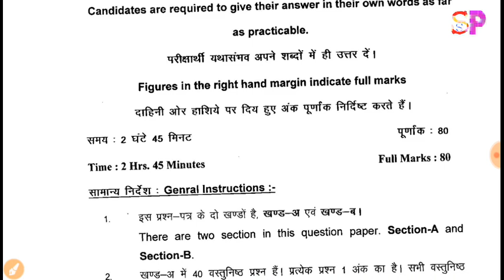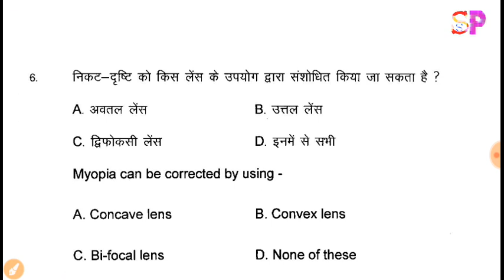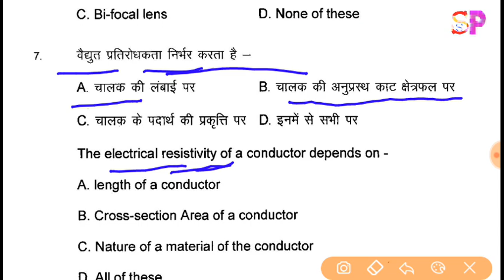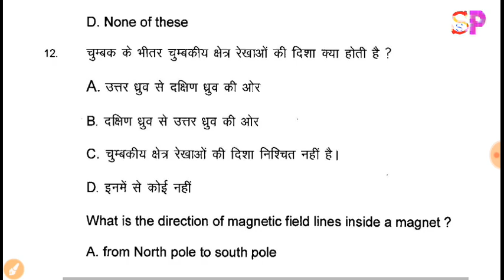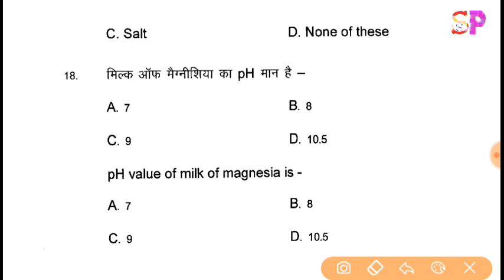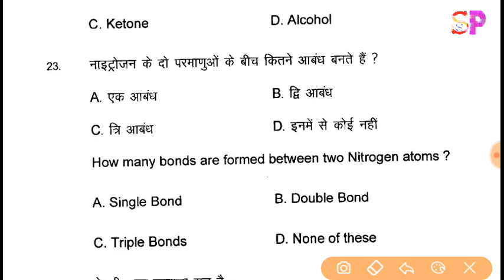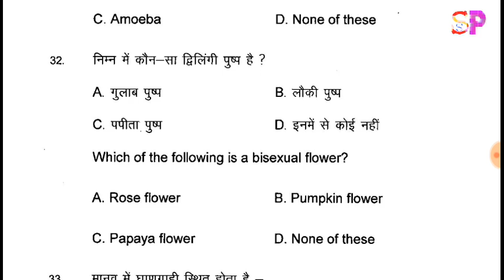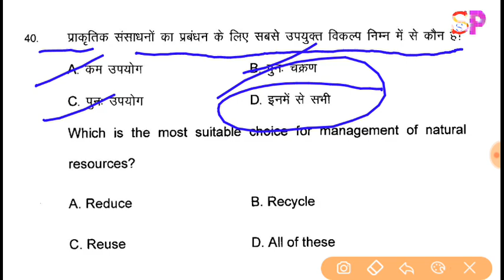Bihar Board 10th Matric Science Model Paper solution, 10th board science most important question,